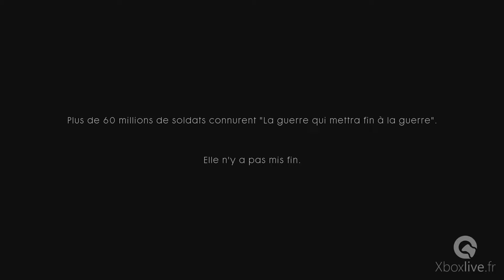Battlefield 1 - Campagne solo : Introduction - Xbox One